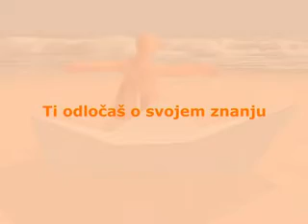voluntary work promotion video 2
veber veber video / music by kodagain